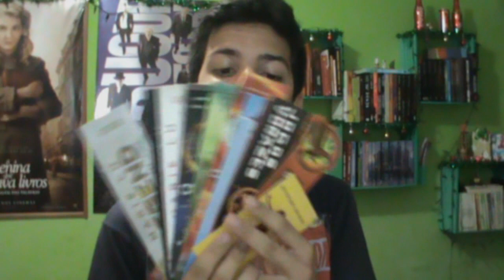EVENTO DE DISTOPIAS DA EDITORA ROCCO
Sábado dia 13 de Dezembro aconteceu o primeiro evento de Distopias da Editora Rocco no Rio de Janeiro, e eu fui lá pra ver o que ia rolar e acabou que ganhei vários brindes! \o/